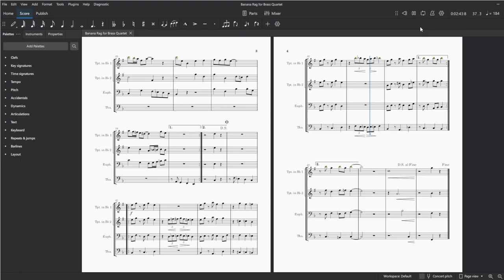Banana Rag (Arranged for Brass Quartet) - Christian Daguet, Arr. William Schilling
Arrangement of Banana Rag by Christian Daguet, Arranged by William Schilling (Me!)